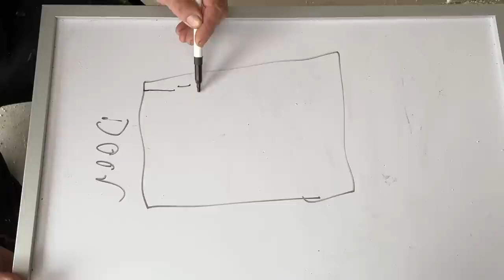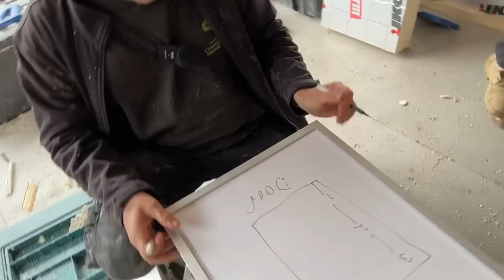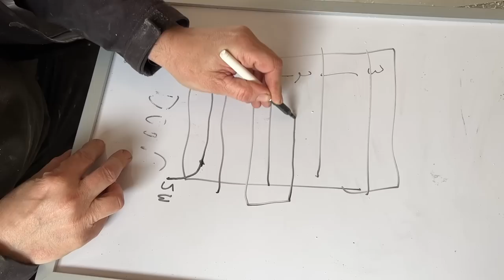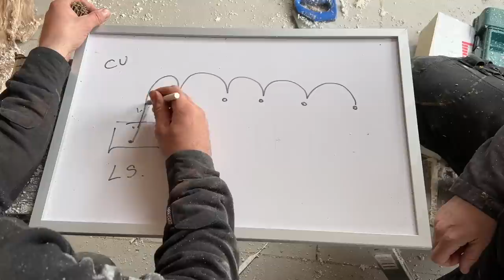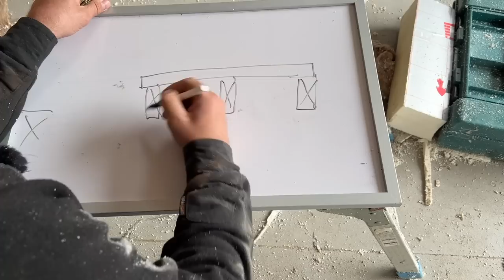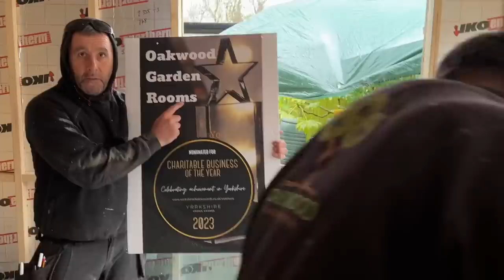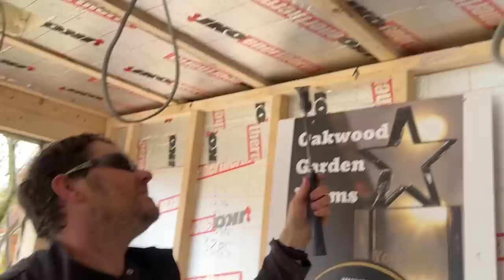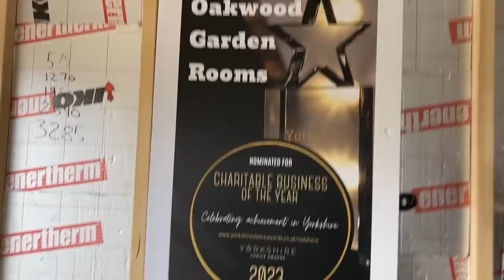How to build a garden room step by step that you can easily follow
Day 7 and we have a little more info for you than yesterday.
The window opening is now cut out and the walls are fully insulated.
We've had a bit of chat about tools today with a multi tool review.
If you've gained anything from the series please feel free to follow which ever link is best suited to you.

Yorkshire choice awards

Build pack

Raffle link

Hope you've enjoyed and we will all see you tomorrow